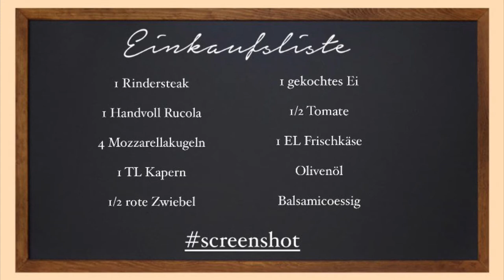Henzes Blitzrezepte - Tagliata vom Rind